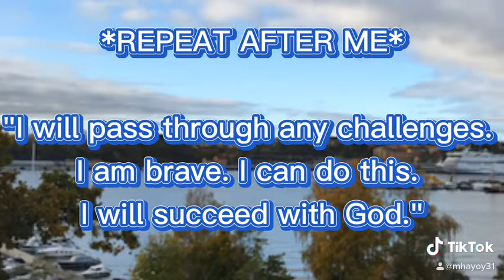Brave and Succeed with God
Godbless All